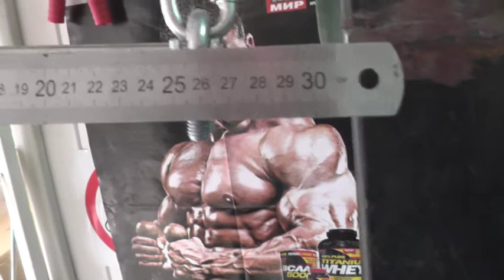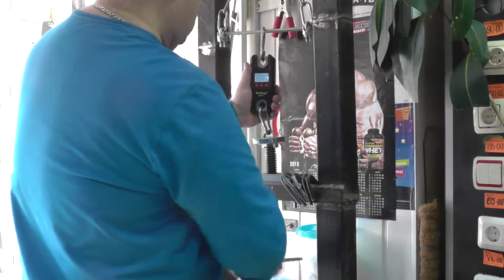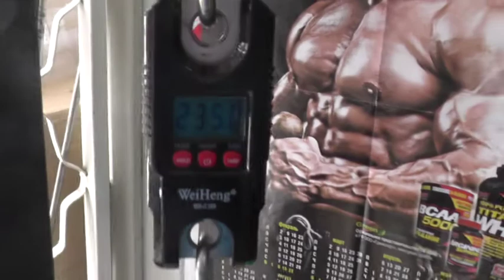Калибровка нержавейки диаметром 10мм в длине 270мм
270мм показали 240кг.На 300мм такая нержавейка в этом диаметре будет 170-190кг.